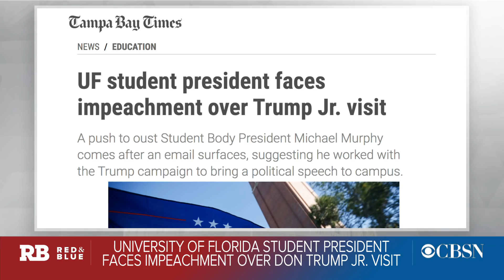University of Florida's student president facing impeachment for Trump Jr. visit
A separate impeachment process related the Trump family is happening outside of Congress. Megan Reeves, an education reporter for the Tampa Bay Times, joins "Red and Blue" to discuss the effort to oust the University of Florida's student body president.